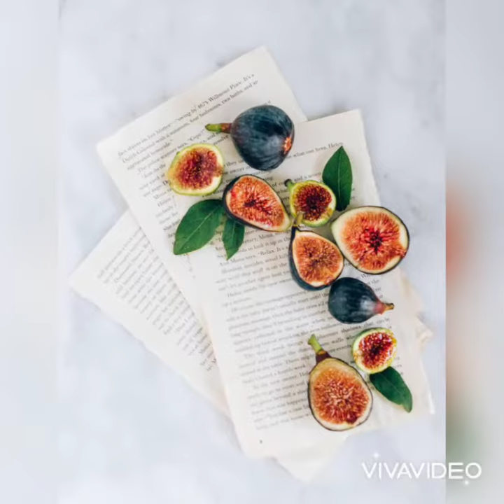Enjoy fig fruit with music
ORGANIC Rehydrated Dried Smyrna Figs - Sunny Fruit - 40oz Bulk Bag | Tender & Juicy - NO Added Sugars, Sulfurs or Preservatives | ALLERGEN-FRIENDLY, VEGAN, KOSHER & HALAL
Organic Turkish Figs Dried Fruit Snacks, Sweet, Soft & Juicy Sun-Dried Figs – Healthy Snacks for On the Go – Organic Figs Treats are Non-GMO, Gluten-Free, Vegan Fig Snacks (3 Pack - 5 oz. each)